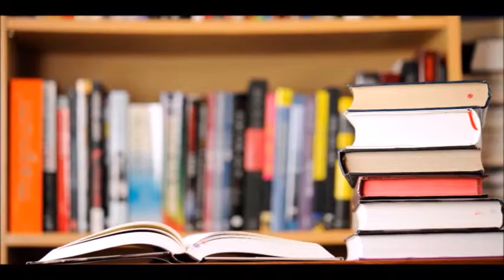Being Happy is Enough by Julie Hoffman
Julie realized after spending time with a friend in Australia during her semester abroad, that life isn't all about making money and being successful; it's about being happy.
Created by: Julie Hoffman
Studied abroad at the University of Sydney during Semester 2 of 2014
Home University: Columbia University